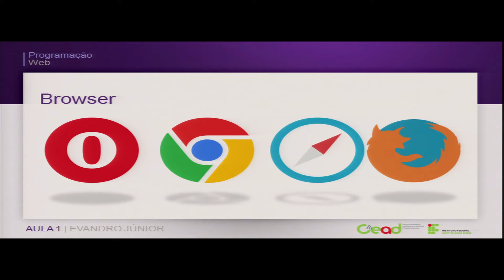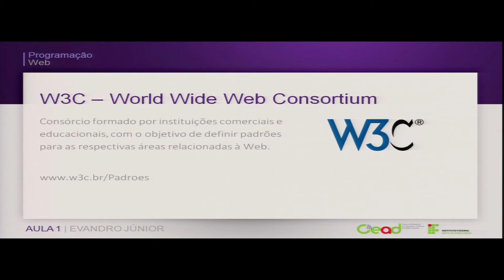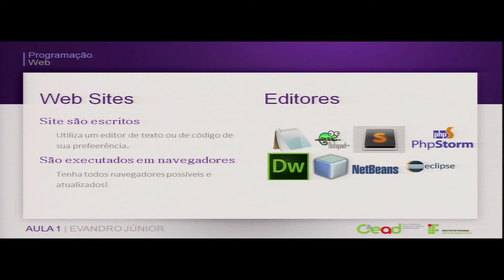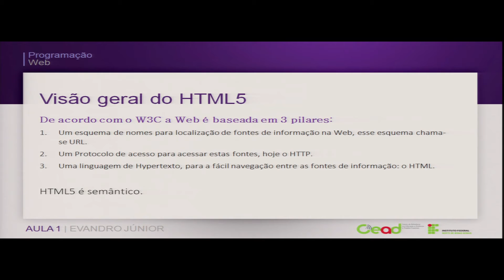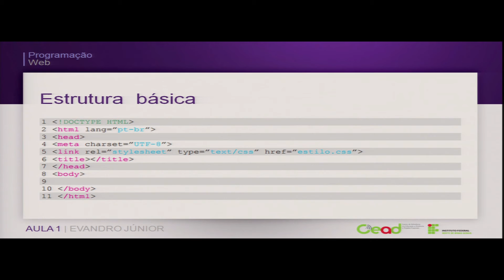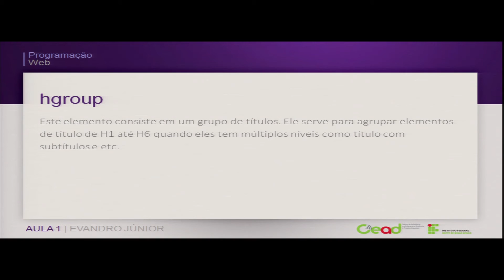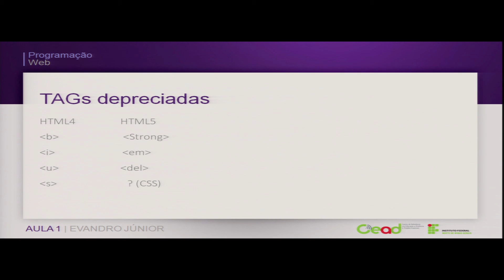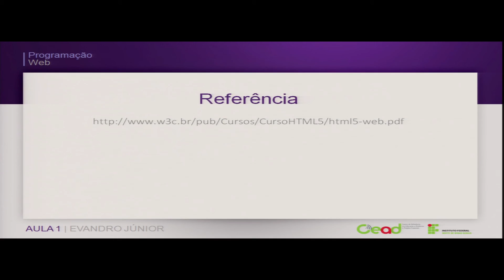AULA 1 - PROGRAMAÇÃO WEB